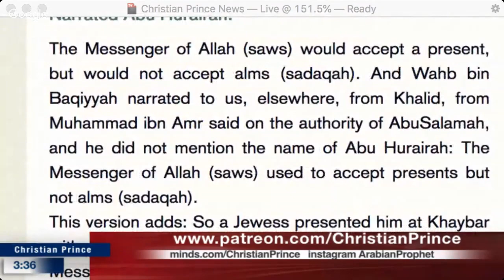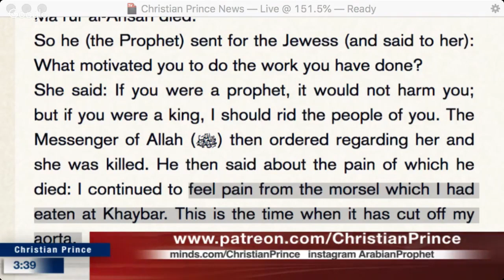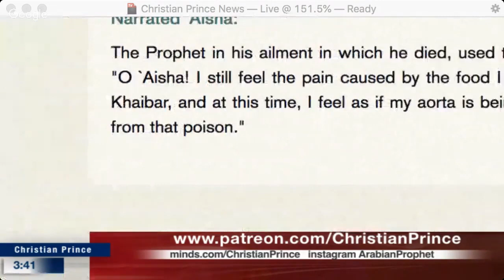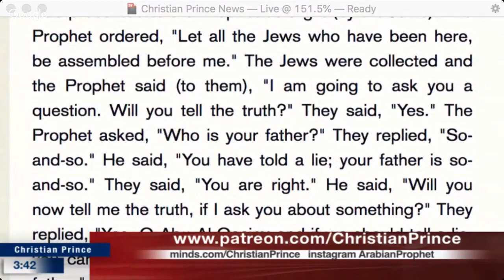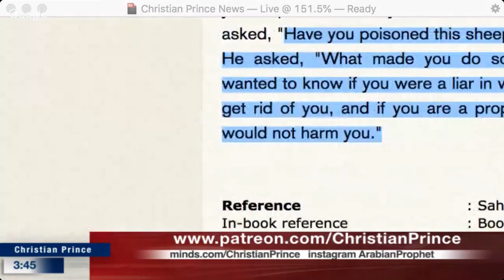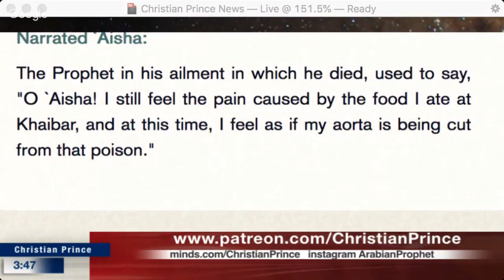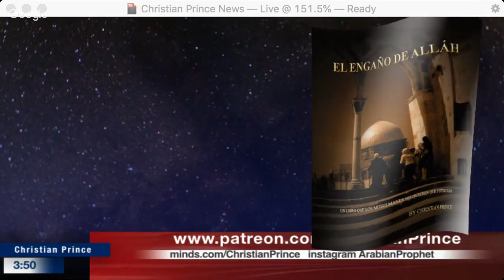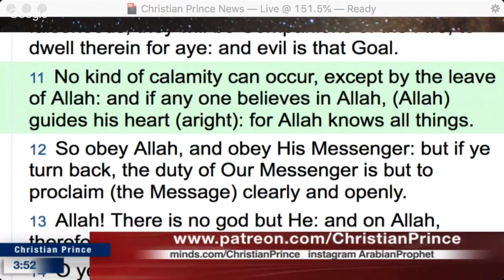Who killed Prophet Muhammad SAW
The Quran contains scientific knowledge that could not have been known 1400 years ago. is it true? Islam means Peace?